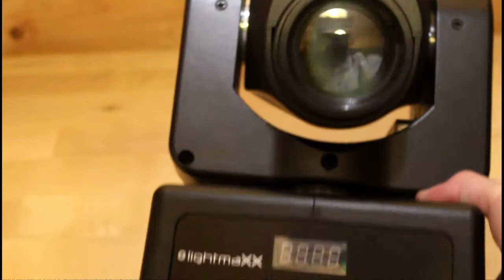Lightmaxx Nano bot Spot (deutsch)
das ist unser muving head.

*Werbung zwecks Markenerkennung*